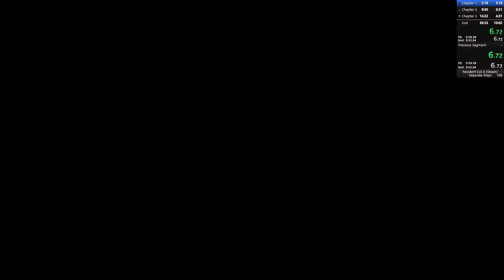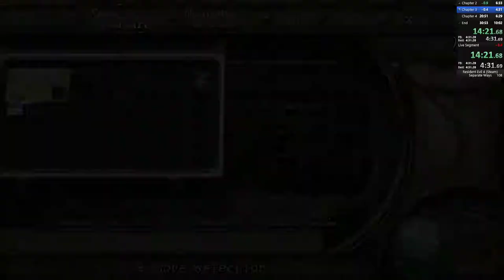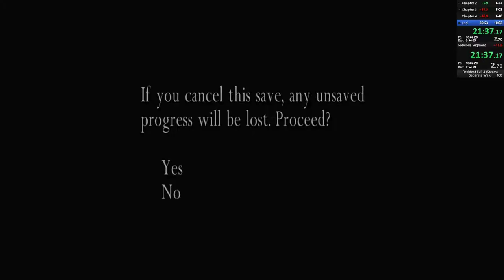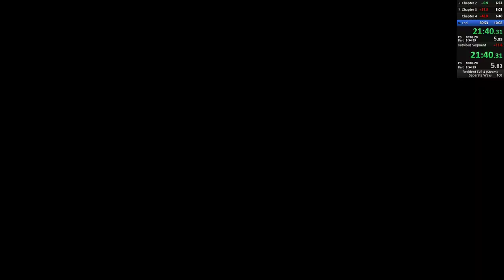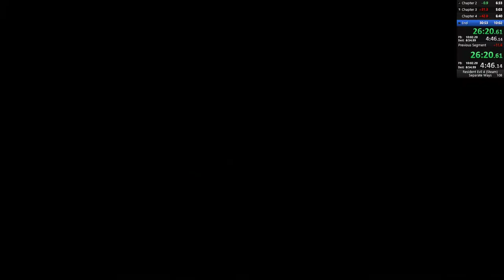Resident Evil 4 Separate Ways Speedrun 29: 41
Decent run died once though